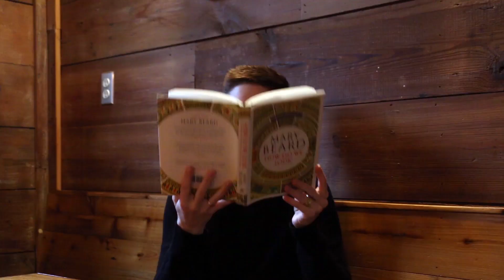WILD BOOKS, Ep.01 – Tommy Orange, Norman Mailer, Mary Beard, Ben Winters...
Kelsey Capps recommends The Wild Detectives favorite book picks for January, 2019.

The events she mentions at the beginning are:

Tuesday – Jan 15 – 8pm – Play
Cheers to New!

Wednesday – Jan 16 – 7:30pm – Conversation
COMMU.N.I.T.Y #01 – Healing the Hood

Thursday – Jan 17 – 7pm – Zine Launch
Make Art with Purpose – Let’s Talk

and get a drink on the house when you pick it up!